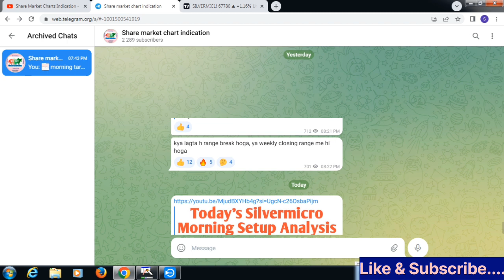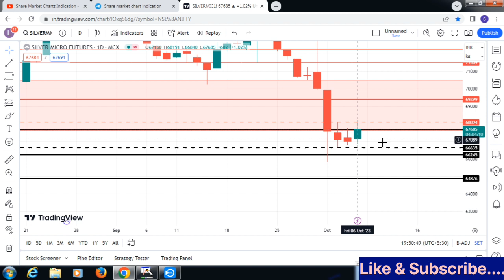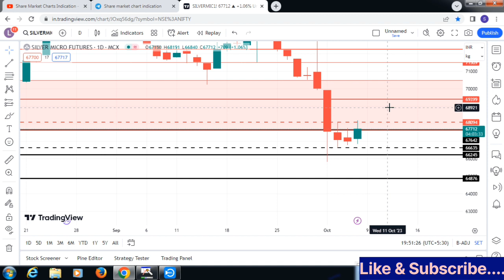Silvermic Live trade analysis|Silver|Commodity|Support Resistance|MCX|आज ke चांदी Trade?06-Oct-23.